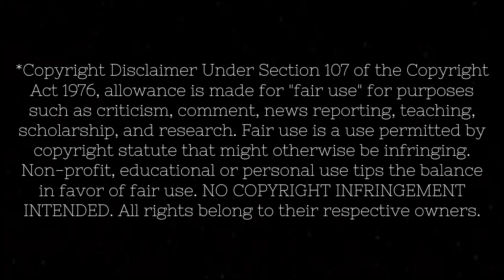Reacting to THE AVENGERS!!!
Hey guys!

So excited to share this one with you and officially be done with Phase One of the MCU! I'm so stoked to dive further into this universe with you.

Canon EOS Rebel
LED Light Panel
Clamp Lamp Light

Original Movie: The Avengers